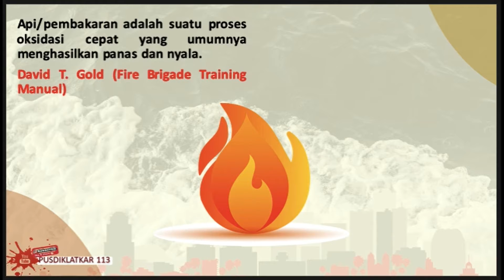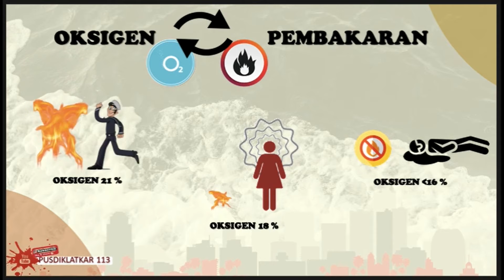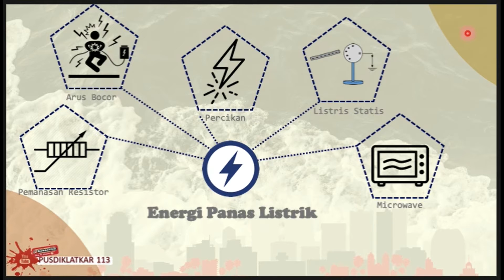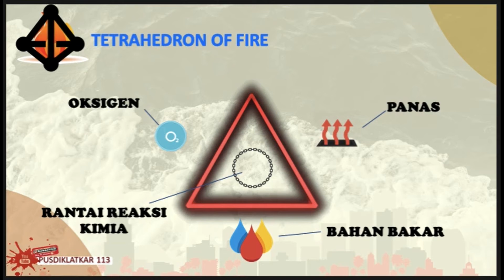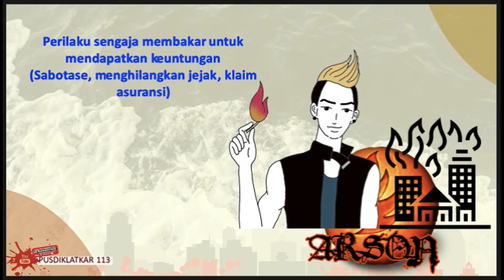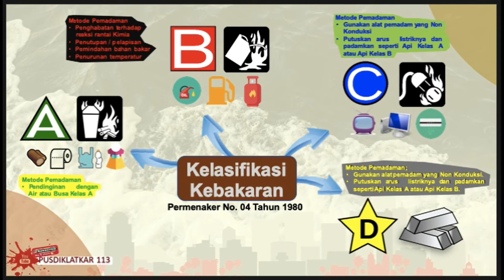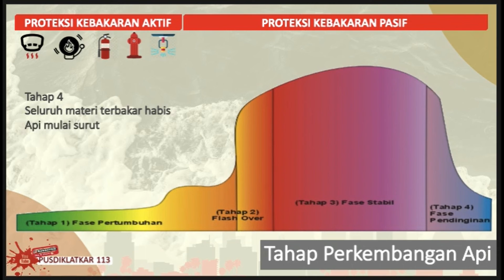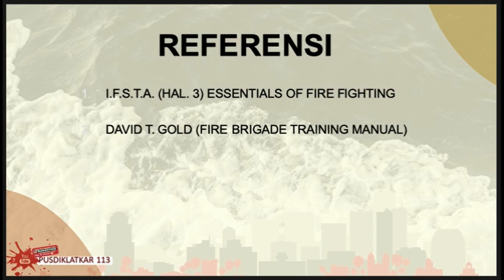Materi Perilaku Api (Fire Behaviour) / Pengetahuan Kebakaran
Video ini berisikan materi Pengetahuan Dasar-Dasar Perilaku Api. Jika ada hal-hal yang kurang tepat mohon dapat diberikan masukan melalui email pribadi saya. Saya berharap video ini menjadi sarana ibadah saya untuk berbagi ilmu dan juga media saya untuk belajar bersama dengan para pemirsa sekalian.

Terima kasih